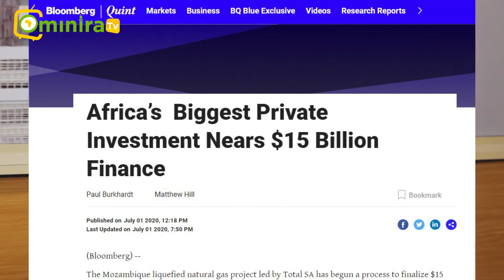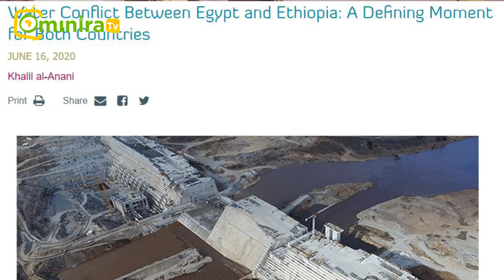Africa This Month with Lanre Peter | July 2020.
Every month Lanre brings you a breakdown of selected issues happening around the continent.

Here he talks about Africa's biggest private investment launching a gas project in Mozambique, the US-Kenya trade agreement, the conflict between Ethiopia and Egypt over the Grand Ethiopian Dam on the river Nile and more.